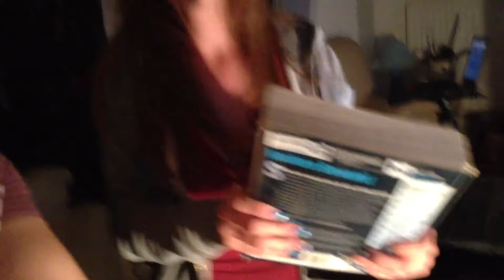Smashing a ganglion cyst with a book part one of two